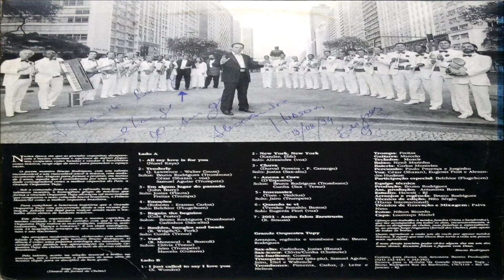GRANDE ORQUESTRA TUPY MÚSICA VINIL 2001 - ASSIM FALOU ZARATRUSTA 1992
MÚSICA GRANDE ORQUESTRA TUPY MÚSICA VINIL 2001 - ASSIM FALOU ZARATRUSTA 1992
Criada em 1990 nas famosas "Domingueiras voadoras", série de bailes realizados na casa de shows "Circo Voador", no bairro da Lapa, centro do Rio de Janeiro, surgiu com o propósito de propagar a tradição das grandes orquestras conhecidas como "big bands" e que tiveram seu momento áureo nas décadas de 1940 e 1950. A banda é composta por 23 músicos e cantores com regência do maestro Bruno Rodrigues. Além do maestro, fazem parte da orquestra Antonieta Barreto Rodrigues, Alessandra Barreto Rodrigues, Simone do Nascimento Francisco, Sérgio Henrique Pereira Araújo e Alexandre Hudson da Costa, como vocalistas; Mauricio Borges Lameira, Reinaldo Xavier Seabra da Silva e Samuel Vieira, como trombonistas; Marco da Silva Filho, Alrimar Bento Donato, Alan Maciel Oscar e Ademir Gomes, como saxofonistas; Marivaldo Moraes, Edimar Alves Machado e Elizeu Mendonça como trompetistas; Marco Antonio Vieira, no baixo; Robson da Silva Borralho, como tecladista; André Luis Marins de Mattos como guitarrista; Paulo Rangel e Rogério Queiroz dos Santos como bateristas; e Bibiano de Assis Netto e Alexandre Pires como percussionistas. Em pouco mais de quinze anos de atividades, ficou conhecida como a "mais premiada orquestra de shows e bailes da América Latina" tendo recebido mais de 140 premiações, além de dois discos de ouro pelos CDs "Orquestra Tupy" e "Ritmos latinos". A orquestra apresenta um repertório eclético com predomínio de músicas produzidas entre as décadas de 1960 e 2000, incluindo ritmos como samba, axé music, salsa, reggae, bolero, pagode, fox, country music, calypso, forró. Em suas apresentações são feitas releituras de clássicos da música popular contando com arranjos de 10 sopros, base completa com teclados, baixo, guitarra, bateria e percussão, além de um coro de cinco vozes. Em 1993, a orquestra lançou seu primeiro disco, o LP "Dança e romance", produzido e dirigido pelo maestro Bruno Rodrigues no qual foram interpretadas, entre outras, as músicas "Em algum lugar do passado", "Emoções", de Roberto e Erasmo Carlos, "Beguin the beguine", "I just called to say I love you", "New York, New York", "Insensatez", de Antônio Carlos Jobim e Nilton Mendonça, e "2001 - Assim falou Zaratrusta". Três anos depois, a orquestra lançou o segundo disco, e primeiro CD, que obteve grande aceitação de público chegando  à marca de 102 mil cópias vendidas o que valeu à orquestra o primeiro disco de ouro. Estão presentes nesse disco obras como "La Paloma", "Evie", "El dia que me quieras", e "Fascinação", além de temas de cinema como "Noviça rebelde" e "A volta ao mundo em 80 dias". Em 1995, a orquestra participou juntamente com a Orquestra Filarmônica de Moscou e a Orquestra Sinfônica Brasileira dos festejos dos 90 anos da Avenida Rio Branco, centro do Rio de Janeiro. Em 1997, a orquestra obteve seu segundo disco de ouro pela vendagem do CD "Ritmos latinos", no qual foram interpretados clássicos da música latina como "Moliendo café", "Em algum lugar do passado", "Tequila", "Chuva", "Patricia", "Cachita", "Perfídia", "Guatanamera", "La Bamba", "El Manicero", e "Palo bonito". Em 2000, sairam pela Universal/Indie Records o CD e a fita de vídeo "Dança de salão", no qual a orquestra interpretou, entre outras, as músicas "Coisa de pele", "Canta Brasil", "Tu me acostumbrastes", "Chuvas de verão", "País tropical", "Na Glória", e "Brasileirinho". Em 2001, saiu pela Eldorado/Imagem Musisom o CD "Orquestra e coral Tupy ao vivo", com a interpretação de músicas como "I' ve got you under my skin", "Evidências", "Farol das estrelas", "Gostava tanto de você", "Sai da minha aba", e "Aquarela do Brasil". Dois anos depois, saiu o CD "In concert" reunindo gravações dos discos anteriores da orquestra como "Na Glória", "Chuvas de verão", "Coisa de pele", "Brasileirinho", e "Canta Brasil".  Em 2005, a banda lançou seu sexto CD "Perfil" que reuniu gravações já feitas anteriormente. Nesse ano, a banda destacou-se no carnaval carioca apresentando-se no baile popular da Cinelândia. Ainda no mesmo ano, apresentaram-se em espetáculo na quadra da Escola de samba Estação Primeira de Mangueira durante as comemorações pelos 75 anos de fundação da escola. Na ocasião, acompanharam o cantor Jamelão apresentando clássicos da música popular brasileira, com uma homenagem ao compositor Lupicínio Rodrigues e sambas enredos com os quais a Mangueira foi campeã. Além disso, a orquestra apresentou-se em diferentes cidades do Rio de Janeiro e de São Paulo como Duque de Caxias, Teresópolis, São Paulo capital e Santo André. Em 2006, a orquestra foi vencedora com nota máxima do quadro "Pistolão" do programa "Domingão do Faustão", apresentado por Fausto Silva na TV Globo Inscreva-se no canal, se tiver uma sugestão, é só deixar anotado ai embaixo, nos comentários, se gostar do vídeo, compartilhe com seus amigos, e deixe seu like. Obrigado.